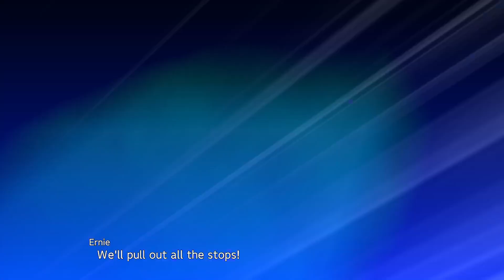Ernie unleashes his full power